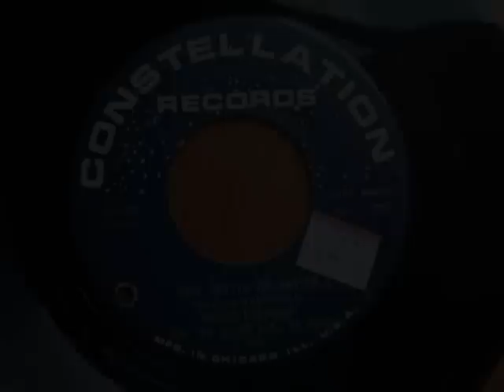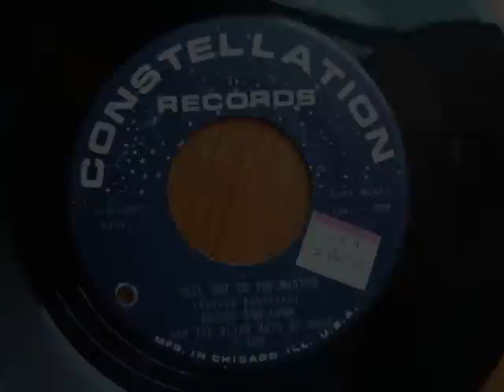Roscoe Robinson "Sell Out To The Master"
Roscoe Robinson and the Blind Boys Of Ohio perform "Sell Out To The Master" on Constellation 238